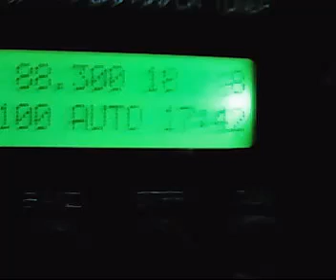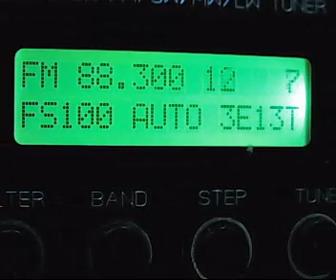fm dx meteor scatter direction vest